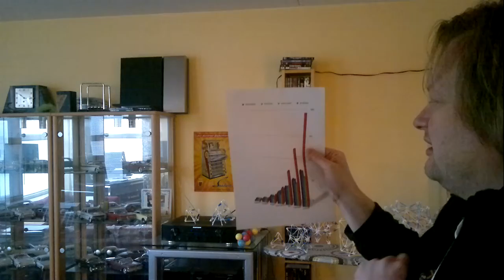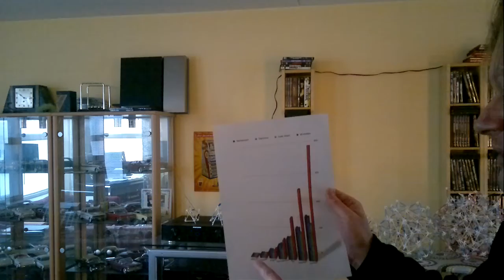SDR60 Mathematical Mud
Why the establishment claims the universe has 10 dimensions, and why they fail to see inside the black box containing the holy grail. The downside of math is the risk your mathematical equations are founded on ancient quicksand. You'll be stacking mistake on mistake on mistake.